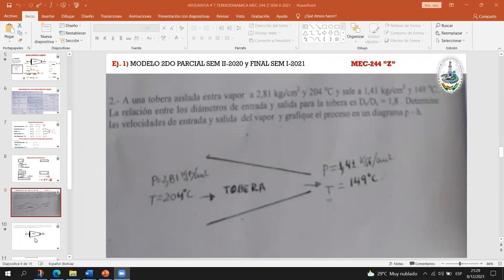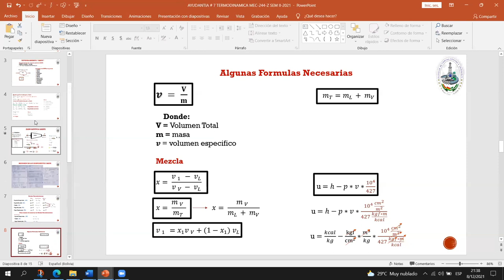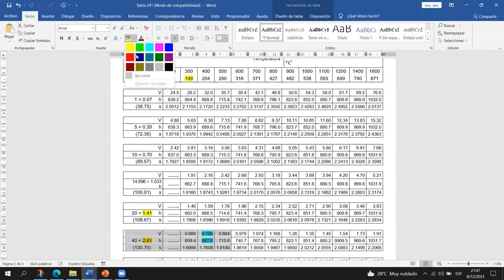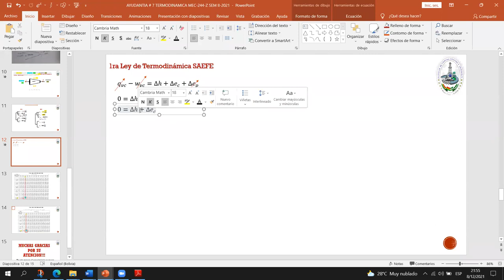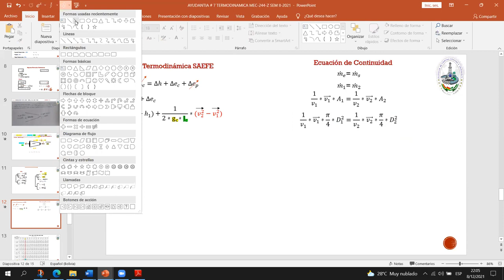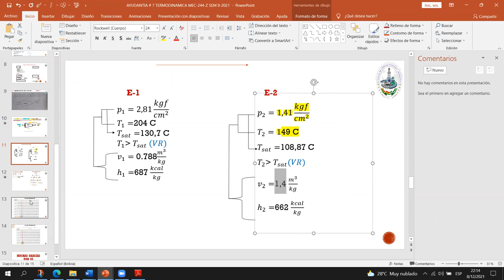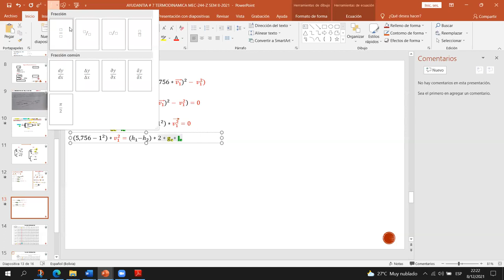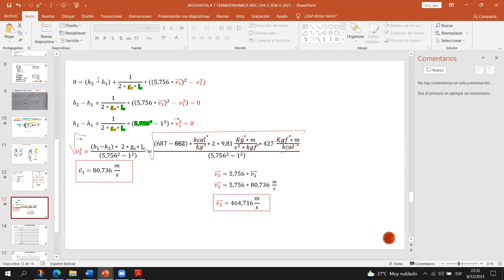AYUDANTIA # 9 TERMODINAMICA MEC-244 "Z" SEM II-2021